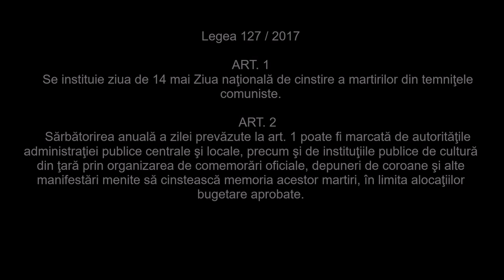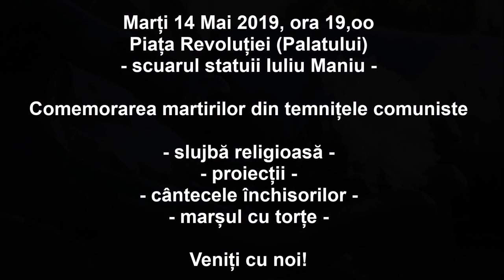14 Mai 2019, cu toții în stradă! Comemorarea martirilor temnițelor comuniste.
14 Mai 2019, ora 19,oo, în Piața Revoluției (Palatului) - vă chemăm la marcarea Zilei naționale de cinstire a martirilor din temnițele comuniste (Legea 127 / 2019)! Veniți cu noi să aducem un omagiu celor sacrificați pentru libertatea și demntatea noastră, în luptă cu comunismul ateu!
Slujbă de pomenire; cântecele Rezistenței și închisorilor; proiecții; mărturii; marșul Memoriei (retragere cu torțe).
O inițiativă a societăți civile anticomuniste.